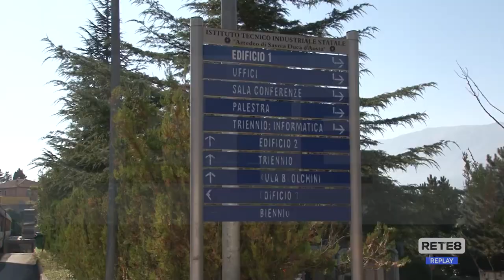L’Aquila - Lunedì torna il traffico "scolastico"